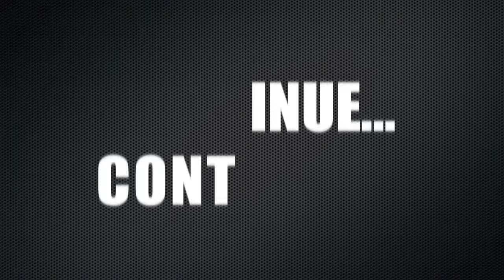Titanic Piano My Heart Will go on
My heart will go on on piano Titanic Piano Cover... a short part...